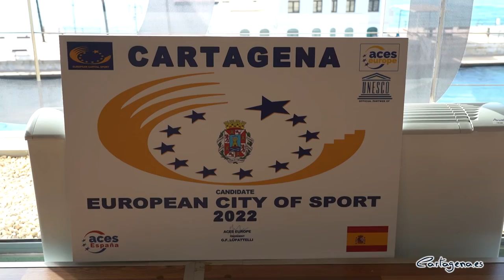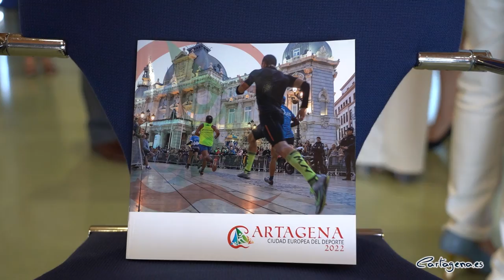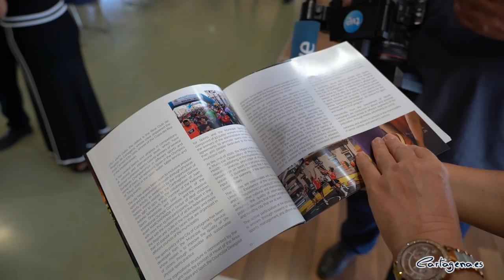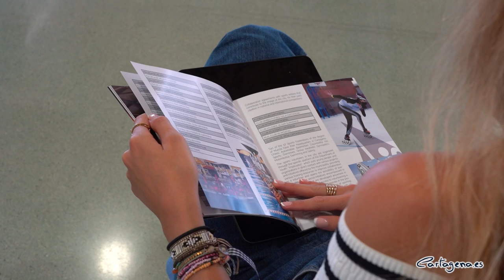2021 09 16 Cartagena defiende su historia, espacios y proyectos deportivos para ser Ciudad Europea d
La alcaldesa de Cartagena, Noelia Arroyo, ha defendido ante el Comité Evaluador la candidatura de Cartagena Ciudad Europea del Deporte 2022 la historia, espacios y proyectos deportivos de un municipio “orgulloso de su tradición deportiva, una ciudad cosmopolita y abierta, que ha sido punto de entrada de pueblos y cruce de civilizaciones desde tiempos remotos”.

“Posiblemente nuestro anfiteatro, construido en época de Augusto, sea una de las instalaciones más antiguas de la península en que se haya practicado algo parecido al deporte”, ha señalado Arroyo, que defiende que desde ese Anfiteatro hasta la más modesta instalación de calistenia, “son centenares los espacios abiertos al deporte en un municipio en el que la propia naturaleza se ofrece como pista, como cancha o campo de regatas”.

Noelia Arroyo ha enumerado espacios deportivos, poniendo de ejemplo nuestro campo de regatas, base de tripulaciones expertas como la de El Carmen Elite, ganador de la Copa del Rey; nuestras reservas marinas naturales, consideradas el mejor destino de buceo de Europa; o los Bolos Cartageneros, que tiene más de quinientos años de práctica popular ininterrumpida en esta tierra; o la Vela Latina, declarada Bien de Interés Cultural Inmaterial en la Región de Murcia.

Además, se ha mostrado orgullosa de contar con el Puerto de cruceros, que recibe el 63,8 % del movimiento total de pasajeros de los puertos del sureste español, y de ser sede de cinco universidades, “entre ellas la Universidad Politécnica de Cartagena, que hoy nos acoge; la UCAM, que decidió traer a Cartagena su Facultad de Deportes; o la UMU, que a través del ISEN se suma con generosidad a los proyectos de la ciudad”.

Arroyo ha destacado que más de 30.000 ciudadanos, el 16,2% de la población, hacen deporte de forma regular en los programas del ayuntamiento o los concertados con entidades deportivas del municipio, y a esa cifra hay que sumar los 12.000 escolares que participan en el programa de Deporte Escolar de la Dirección General de Deportes; los 15.800 deportistas federados; más los 13.000 usuarios de otras instalaciones deportivas públicas y privadas.

También ha recordado iniciativas municipales puestas en marcha en pandemia, como el programa online “Deporte en casa, No pierdas el ritmo”, para mantener a los ciudadanos activos.

La alcaldesa ha enumerado hasta 200 eventos al año que dedica Cartagena al binomio Deporte y Turismo, que atraen la participación de miles de personas, como el Cross Minero de El Llano del Beal; la Subida a la Fuente del Sapo en El Algar, el Cross Cabo de Palos en La Manga, la Milla del Puerto de Cartagena, la liga comarcal de bolos cartageneros o la Travesía a nado por la Esclerosis Múltiple en el Mar Menor, además de que la carrera San Silvestre de Cartagena es la más antigua de la Región, o el trail Ruta de las Fortalezas tiene una proyección que supera el ámbito regional.

En cuanto a espacios deportivos, la alcaldesa ha subrayado las importantes inversiones que se han realizado en las últimas décadas para disponer de una red de instalaciones deportivas acordes a la ciudad y sus barrios y diputaciones. En total, 354 espacios municipales dedicados a la práctica deportiva que suman más de 410.000 m2 de superficie. Oferta a la que se suma las instalaciones deportivas de otras entidades públicas y privadas que operan en la ciudad, como el Circuito de Velocidad, 16 Clubes Náuticos, 4 emplazamientos militares, el Campo de golf de La Manga Club, las instalaciones deportivas de la Autoridad Portuaria, tres complejos deportivos gestionados por la Universidad Politécnica y 8 puertos deportivos, entre otros.

Y ha defendido que del presupuesto municipal, casi 9 millones de euros se dedican exclusivamente al deporte, con un incremento presupuestario en los últimos tres años superior al 25%. En cuanto a inversiones previstas, rondan los 13,5 millones de euros, casi 4 millones destinados a instalaciones deportivas y más de 4,1 millones para la remodelación y mantenimiento de instalaciones.

Para la alcaldesa, “esta designación europea favorecería, sin duda, la realización de más eventos deportivos y de mayor envergadura. Se sumaría su impulso al de la Capitalidad de los I Juegos del Agua del Deporte Español, que ostenta la Región de Murcia para el año 2022, y tiene en Cartagena uno de sus principales escenarios. La proyección deportiva significa recuperación económica y la reactivación del turismo en periodos desestacionalizados”, sostiene Arroyo.

La alcaldesa ha agradecido, para finalizar, el respaldo social que ha encontrado esta candidatura, cuya defensa han presenciado el consejero de Turismo, Marcos Ortuño; el Director General de Deportes, Fran Sánchez; la Rectora de la UPCT, Beatriz Miguel; la Presidenta de la Autoridad Portuaria, Yolanda Muñoz; y Francisco Bernal, de COEC.